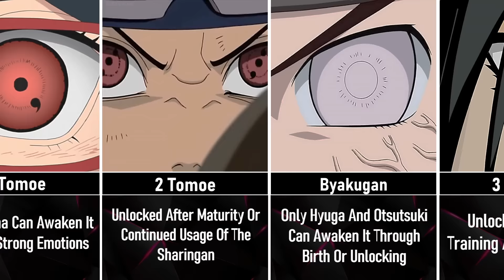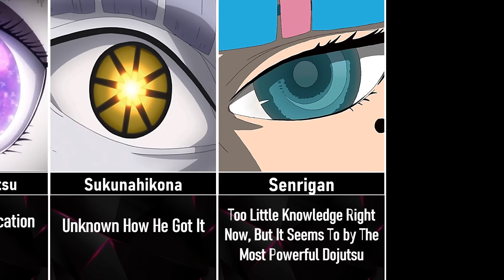How Eyes Are Awaken In Naruto/Boruto